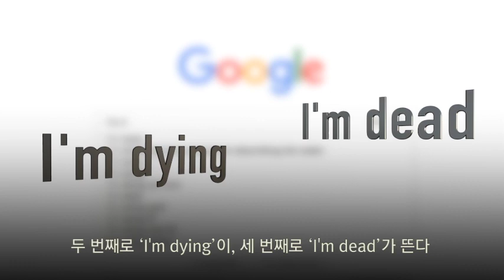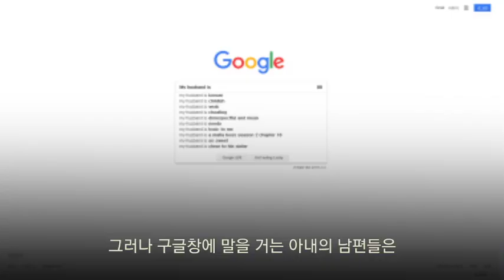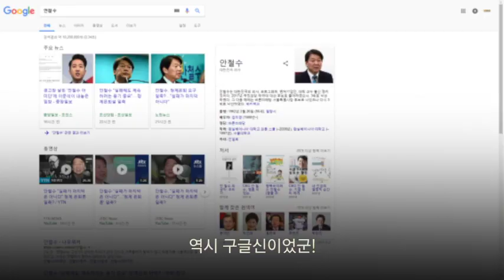[카오스 술술과학] 구글신은 오늘도 고백을 듣는다?